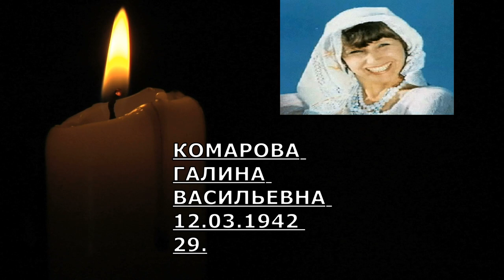УШЕДШИЕ АКТЁРЫ ИЗ ФИЛЬМА СКАЗКИ ПРО КРАСНУЮ ШАПОЧКУ (1977)